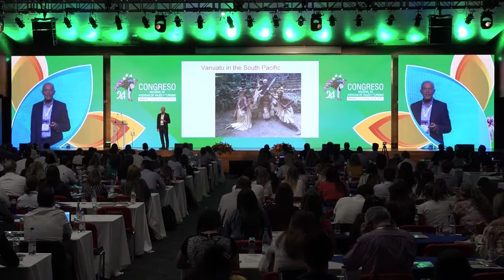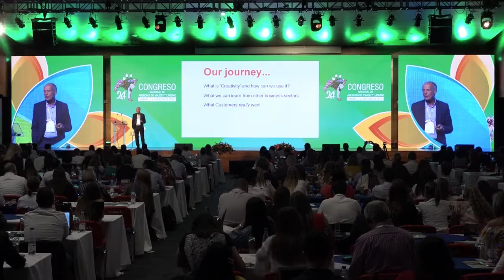Creativity, Innovation and the Orange Economy 01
David Parrish speaking about Creativity, Innovation and the Orange Economy in the context of travel and the travel industry at the annual Congress of ANATO, in Medellin, Colombia.

David was a travel industry speaker on the Orange Economy at the national Congress of ANATO in Medellin, Colombia.

His speech title was: “Inspiration for Travel Agencies from Creativity, Innovation and the Orange Economy Worldwide”.

“At the ANATO Congress, David inspired us with useful business techniques for travel agencies. His speech included interesting examples and stories about creativity and innovation from the Orange Economy and other sectors all around the world”.
Paula Cortés Calle. Presidente Ejecutiva
Asociación Colombiana de Agencias de Viajes y Turismo

David shared business insights from his international work to help travel agencies and other enterprises in the travel industry. These included business models from the creative industries and Orange Economy, plus lessons from his work in the Digital Economy with technology businesses. He also referred to the Sharing Economy, with particular reference to digital enterprises in the travel industry, including AirBNB, Uber, Skyscanner, Trainline, JustPark and others.

Clearly there is disruption in the travel industry and businesses in the sector need to adjust to customers’ changing needs. A major section of David’s speech was about ‘What Customers Want’ and ‘What are Customers Buying Really?’. Nowadays, customers expect personalisation; involvement and participation; connection and community; experiences and stories. David gave examples of these from around the world, including his own consultancy clients in the creative and digital industries, and his worldwide work as a Marketing professional.

Speaking about Creativity, David referred to his two definitions (“a-Creativity” and “i-Creativity”) which he outlined in his TED talk at TEDx Napoli. He gave examples of creativity from outside the creative industries, in other fields of human endeavour including sport, transportation and the non-profit NGO sector.

David also explained some techniques for creative thinking that he has used in his workshops with businesses worldwide as a Creativity Consultant.

As a travel industry speaker addressing delegates from the travel and tourism sector in Colombia, David referred to his own extensive travelling, both as a business traveller and backpacker, in a total of more than 100 countries worldwide. He shared some useful insights, stories and photos from his own direct experience of the travel industry from a customer’s point of view.

63 Techniques, Tips and Tales for Creative Entrepreneurs’. The book is also translated into Spanish and published as an eBook and in paperback format. He presented copies to the conference organisers (see below).

His creative business book ‘T-Shirts and Suits: A Guide to the Business of Creativity’ is published in translations in 13 countries. David also gave examples of creative thinking in business through ‘Co-opetition’ and ‘Don’t Sell it, Rent It’ (licensing), both of which feature as ‘Ideas in Action’ articles online here.

David explained that the Orange Economy embraced other concepts and categories including the Cultural Economy, the Experience Economy and the wider Creative Economy.

To complement his speech as a travel industry speaker, David provided a link to his website which contains free downloadable resources for creative business development, that can be used in the creative sector and other industries, including the travel business.

David presented a copy of his marketing book in Spanish to the President of ANATO, Paula Cortés Calle. He also gave signed copies of the Spanish translation of the book to board members of ANATO and a selection of delegates to the Congress.

“When I saw David standing in front of my table when I was about to have lunch today I knew I had to introduce by myself and ask him about the book he promised to give yesterday in his presentation “Inspiration for Travel Agencies from Creativity, Innovation and the Orange Economy worldwide” so I did, but I didn’t just get a book but also a long conversation about my business. So at the end I got a personal marketing consultation that I hope to pay him for when I become rich someday. David Parrish is not just a British guru in the creative enterprise sphere, he is an amazing person that taught me SO MUCH today. Definitely the best of this congress. I hope to have him in my city someday and show him how the locals have fun in Cartagena.”
María Isabel Alvarez Ortega. Discover Cartagena.